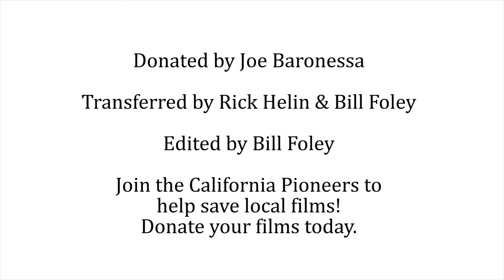The Box Factory - 1946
This 8mm film gives us a glimpse of the inner workings of a box making factory near San Mateo, California. The film, taken shortly after World War 2, shows the industrial and agricultural area of the San Francisco Bay as it was around 1946 - local industry supplied the world with produce, and factories like this dotted the landscape to provide wooden crates and fruit boxes to export the goods of the Santa Clara Valley to the world.
The box factory's employees were a mix of women and men, in part because of the need for labor during wartime, when most local boys were enlisted in the armed services. In this case we are unsure of the exact location of the factory, but it was included in a collection of San Mateo and Redwood City-area films discovered by Joe Baroness and donated to the Pioneers Film Archive.  If the people or places look familiar, let us know by commenting on the video!